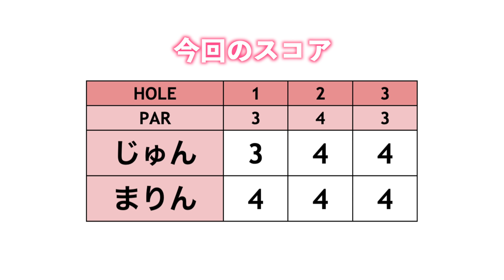小さい体で200y飛ばす美女とラウンド！！[#1]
今回は以前あきちゃんと上達企画に出演してくれたまりんちゃんが再登場！
じゅんちゃんとラウンドしました。